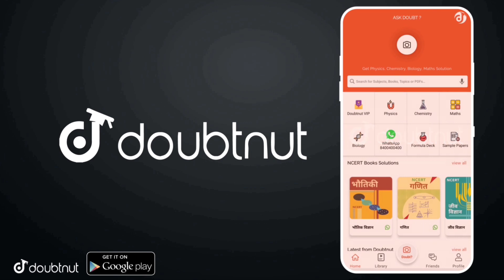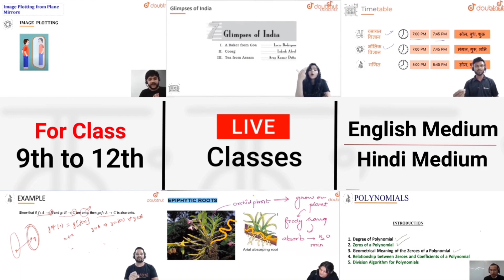LUCK EVENT IN PUBG MOBILE || WINTER FESTIVAL ALL UPCOMING EVENTS EXPLAINED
Hello Friends,
Watch this latest video of pubg mobile where I explained about new character voucher event.

More Features :
1) Saari important books milengi solved video solutions ke saath
2) Previous year papers, Important PDFs, Question Bank
3) Crash Course, Mock Tests, Quiz
4) India's biggest student's community
& much more

3 Crore se zyada bachho ka bharosa!!

▶️Intro Song👇
Still Looking

▶️Background Song👇
Whales & Ggnoaa NCS